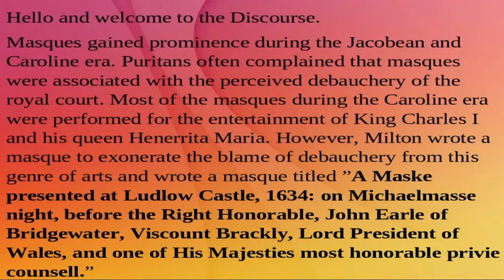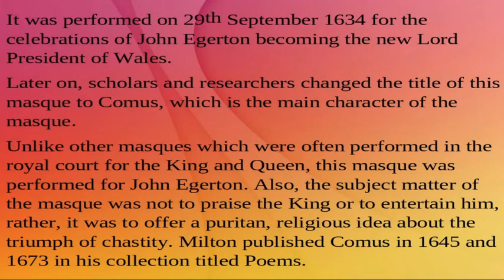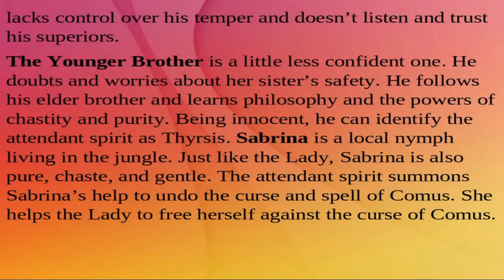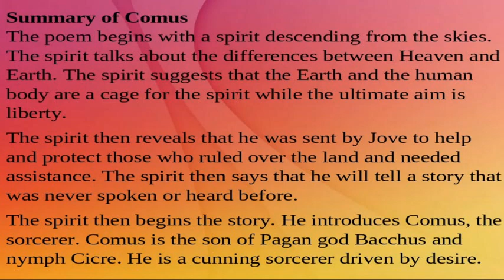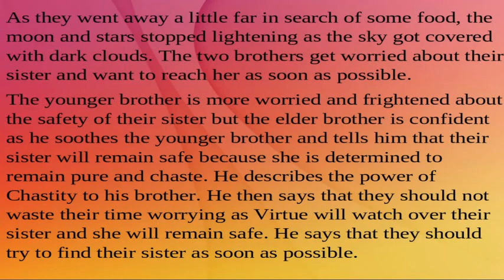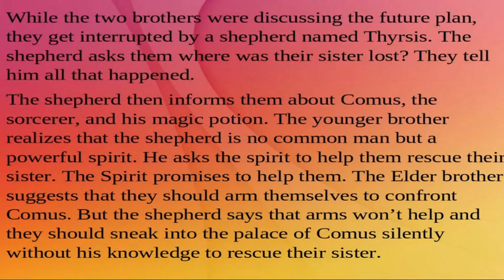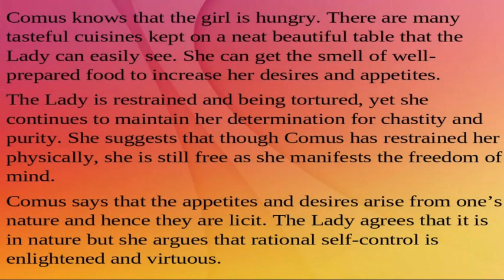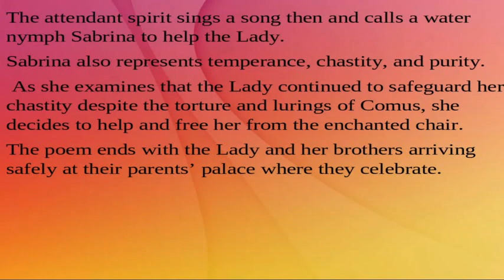Comus by John Milton, Characters, Summary, Analysis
Masques gained prominence during the Jacobean and Caroline era. Puritans often complained that masques were associated with the perceived debauchery of the royal court. Most of the masques during the Caroline era were performed for the entertainment of King Charles I and his queen Henerrita Maria. However, Milton wrote a masque to exonerate the blame of debauchery from this genre of arts and wrote a masque titled A Maske presented at Ludlow Castle, 1634: on Michaelmasse night, before the Right Honorable, John Earle of Bridgewater, Viscount Brackly, Lord President of Wales, and one of His Majesties most honorable privie counsell. It was performed on 29th September 1634 for the celebrations of John Egerton becoming the new Lord President of Wales.

Later on, scholars and researchers changed the title of this masque to Comus, which is the main character of the masque.

Unlike other masques which were often performed in the royal court for the King and Queen, this masque was performed for John Egerton. Also, the subject matter of the masque was not to praise the King or to entertain him, rather, it was to offer a puritan, religious idea about the triumph of chastity. Milton published Comus in 1645 and 1673 in his collection titled Poems. Basically, it is a poem, it is written as a poem to be enacted as a Masque.

In 1738, the masque was revised by Thomas Arne and it became a popular masque of the eighteenth century and continuously ran for more than 70 years in London.

During the debate in the masque, the Lady and Comus signify, respectively, soul and body, ratio and libido, sublimation and sensuality, virtue and vice, moral rectitude, and immoral depravity.
We will continue to discuss other important works of John Milton as we strive to offer a complete course for the preparation of UGC NET English literature, NTA NET English literature, PGTRB English,, SET English literature, TGT PGT English, GATE English Literature, and other exams, please stay connected with the Discourse, Thanks, and Regards!